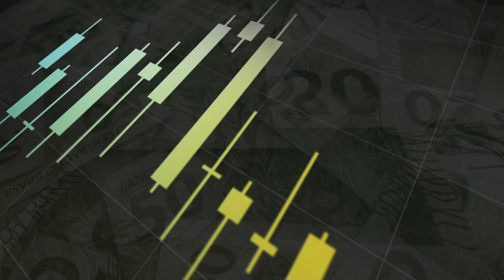COPOM CORTA SELIC | Comunicado deixa porta semiaberta | HBOR3 e ELET3 DISPARAM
O novo sócio-analista da Levante vai apresentar um método eficiente há 6 décadas nos Estados Unidos, capaz de dobrar o seu investimento a cada 3 anos. Para ficar por dentro de todos os detalhes desse projeto, nós preparamos uma série de 3 vídeos gratuitos. O segundo vídeo será liberado amanhã! Basta clicar no o link abaixo para receber os vídeos por e-mail, sem custo.

À espera de corte no Copom, o dia de forte alta na Bolsa brasileira. Principal índice de ações brasileiro, o Ibovespa fechou em alta de 2,16%, em 95.547 pontos, seguindo o bom humor do mercado após a fala de Guedes e a expectativa com o corte de juros.

O ministro da Economia, Paulo Guedes, afirmou ser importante retomar a discussão das reformas que estão no Congresso. Porém o evento que mais provocou a ansiedade dos investidores é a decisão de juros do Comitê de Política Monetária (Copom).

Conforme o esperado, a Selic foi reduzida em 75 pontos-base, agora em 2,25%, o novo menor patamar da história. Porém, no comunicado do Copom, a instituição afirmou que “a magnitude do estímulo monetário já implementado parece compatível” e que “um eventual ajuste futuro no atual grau de estímulo monetário será residual.” A interpretação é que vem mais queda por aí, mas aparentemente nada de Selic a 1,5% como alguns diziam.

No cenário corporativo, o destaque é para a Eletrobras (ELET3, +10,3%) e Helbor (HBOR3, +16,0%). Enquanto a estatal de energia voltou à pauta sobre privatização, a incorporadora registrou o primeiro lucro líquido registrado após 13 trimestres consecutivos de resultados negativos e com margem bruta surpreendendo positivamente.